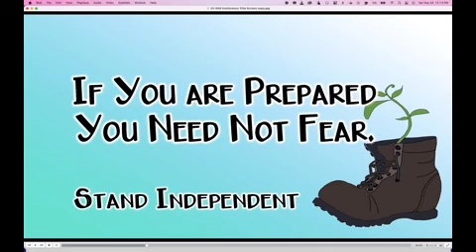The Blood of the Prophets and Preparing for What Soon May Come (Sound Edit)